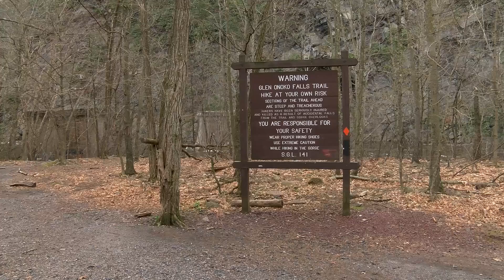SWEEPS: Ricketts Glen